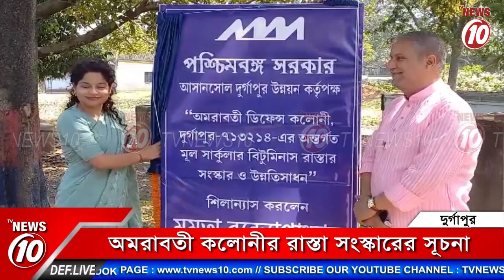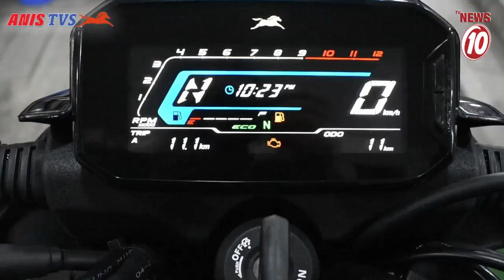অমরাবতী কলোনীর রাস্তা সংস্কারের সূচনা || দুর্গাপুর